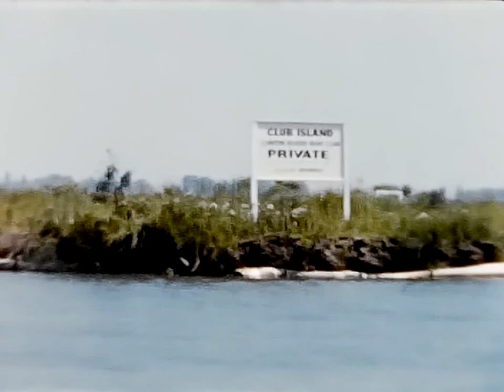Clinton River Boat Club / Club Island Breakfast, July 30th, 1961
This is a found, 8mm film. The outside of the film canister says: Club Island Breakfast. Playmate. "Bob and Anita". I'm hoping somebody knows someone in this film, and can forward it to them!